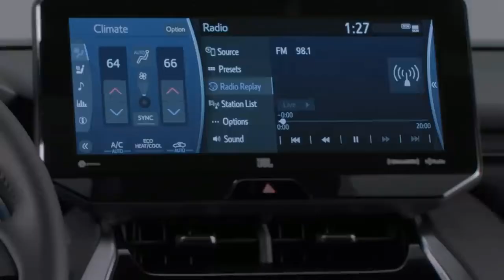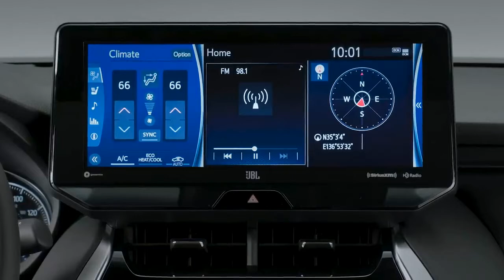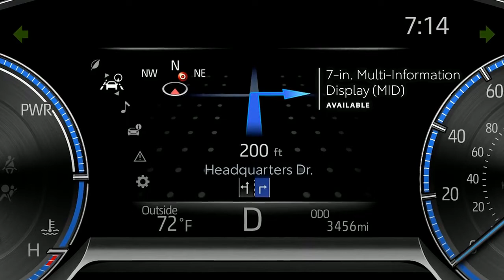2022 Toyota Venza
Toyota Venza is a 5-seat mid-size crossover produced by Toyota for the North American market. The model is positioned as a car for young families who prefer an active lifestyle.
The car is equipped with a 3.5-liter V6 engine (268 hp, 335 Nm) with front or all-wheel drive and a new 2.7-liter 4-cylinder engine. One transmission: 6-speed automatic. The version of the Venza with a 3.5-liter engine was the first production Toyota car equipped with 20-inch wheels. All-wheel drive is made according to the AWD scheme, and when the front wheels slip, part of the thrust is transferred to the rear axle.

Venza with a V6 engine was not officially delivered to the Russian market.[2] At the same time, most of the options available in the USA only with a top-end engine were installed in the database. In particular, bi-xenon headlights, "expensive" multimedia and parking sensors.